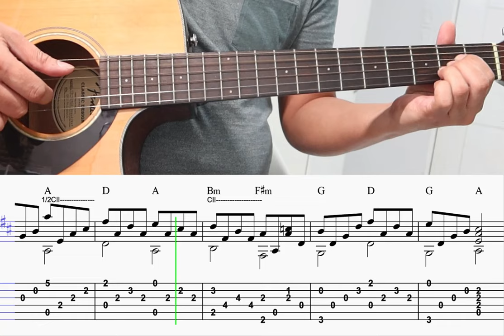CANON in D - Johann Pachelbel - Easy Fingerstyle Guitar Tutorial with On screen Tabs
Hello, Guitar Friends!

In today's video, I am sharing to you my easy fingerstyle guitar arrangement of the famous "Canon in D" by Johann Pachelbel.

 Whether you're a beginner or just looking for a relaxing tune to add to your repertoire, this one's for you!

Need more easy fingerstyle guitar tabs of popular songs and familiar tunes? It's your ultimate destination for a diverse collection of easy fingerstyle guitar tabs, tutorials, and more.

In This Video:

Easy Fingerstyle Guitar Tabs of "Canon in D"
Complete guitar notations and guitar chords of the song.
Audio of the guitar arrangement.

Join the Community: Share your progress, ask questions, and connect with fellow guitar enthusiasts in the comments section. Let's build a community of passionate guitar players and musicians!

Featured Song:

Song Title: Canon in D
Popularized By: Johann Pachelbel
Difficulty: Easy

Thank you for being a part of my channel. Grab your guitar, play, and let's make some music together.